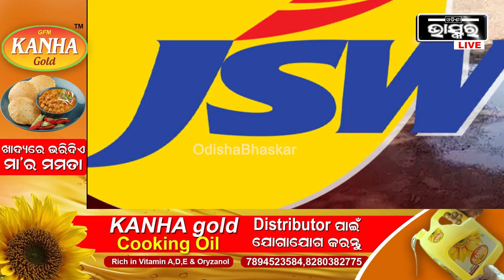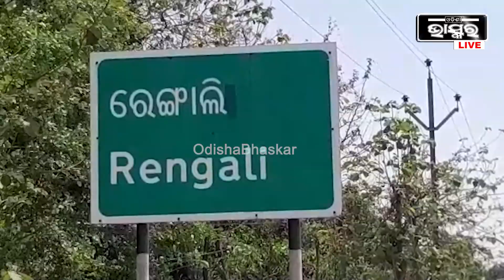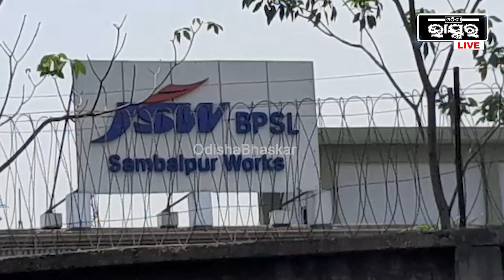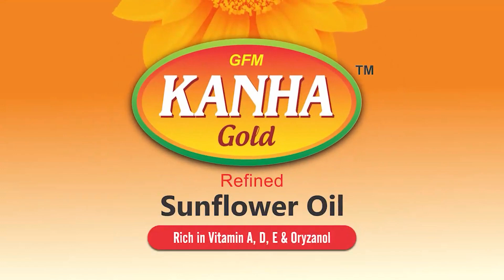ପିଇବା ପାଣି ଦେବ କହି ବର୍ଷ ବର୍ଷ ଧରି ଭୂତୋଉଛି JSW BPSL...ରେଙ୍ଗାଲି ବ୍ଲକ୍‌ର ୩ଟି ପଞ୍ଚାୟତବାସୀ ହନ୍ତସନ୍ତ